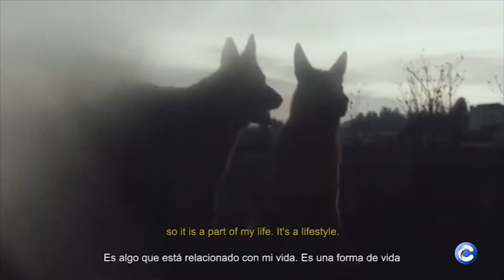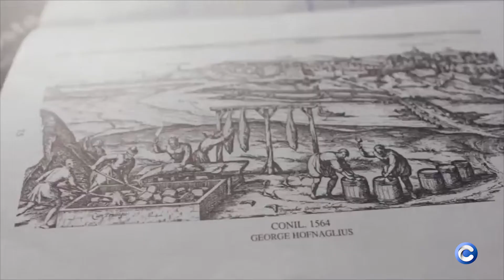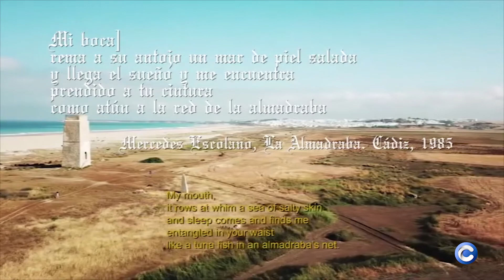LA HORMIGONERA 27/01/2020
TELECONIL